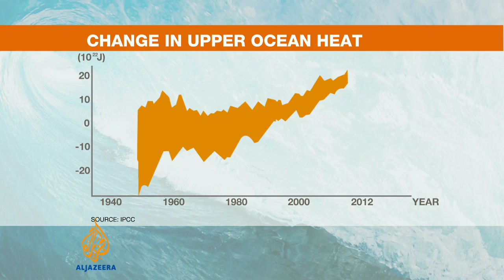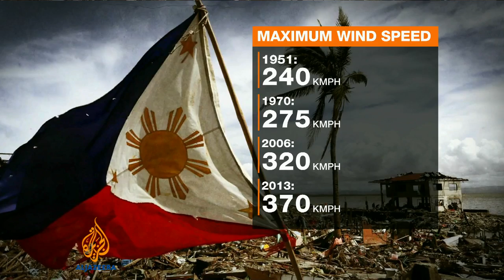Climate change may have boosted Haiyan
Typhoon Haiyan, the storm that devastated the Philippines, is at the top of the 12 most powerful storms on record.  Five of them happened in the last eight years.  Scientists say there is evidence that storm intensity is increasing and are pointing to climate change as a potential factor.  Al Jazeera's Tarek Bazley looks at what role it may have played.